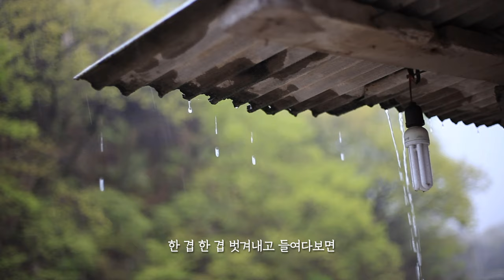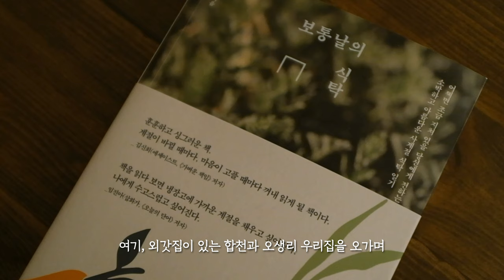저의 '리틀 포레스트'로 여러분을 초대합니다 [보통날의 식탁]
“차례차례 바뀌는 계절, 이 멋진 지금을 봐.”

스쳐가는 계절을 붙잡아 아낌없이 누리는 오늘 치의 행복
푸근하고도 화사한 ‘리틀 포레스트’로 당신을 초대합니다.

어쩌면 조금 지쳐있을 당신에게 전하는
소박하고 아름다운 사계절 식탁 일기

위 링크를 통해 구매하시면,
사계절  레시피 엽서 4종 세트를 드립니다.